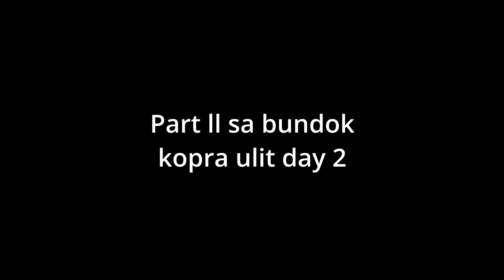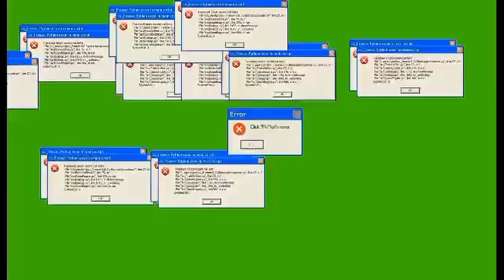Part ll ng pag kopra